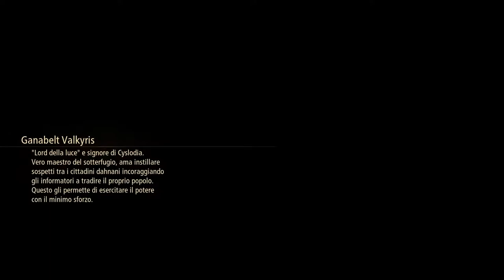Tales of Arise #05# Nucleo primario Luce ☄️ [Sub Ita]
0:00:00 Sigla
0:20:00 ⚔Lord Ganabelt Valkyris Lv.19
0:39:44 ⭐️Missione: Ordine nelle piane nevose
0:49:29 ⭐️Missione: Interviste porta a porta
1:04:13 ⭐️Missione: Mercato libero
1:18:20 ⭐️Missione: Medico e pazienti
1:22:38 Nuove Abilità Shionne